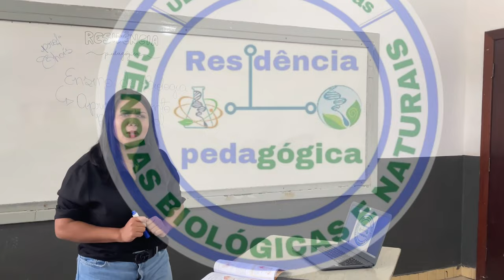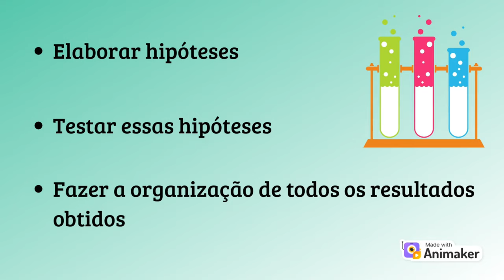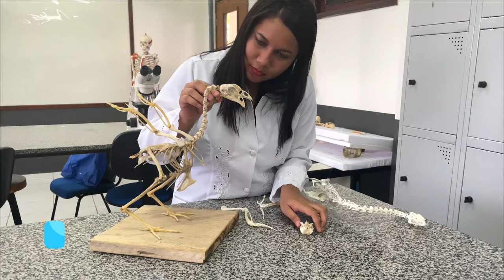Uso do laboratório para o ensino de Biologia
O vídeo aborda informações  a respeito do uso do laboratório para o ensino de Biologia, esta é  uma das ferramentas que será utilizada pelos bolsistas da Residência Pedagógica da Universidade Estadual do Maranhão campus Caxias.